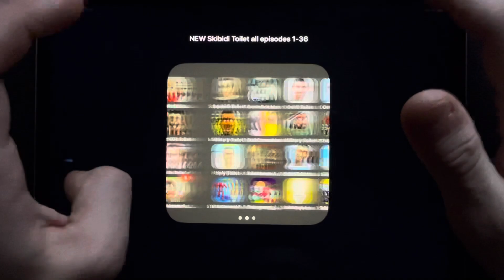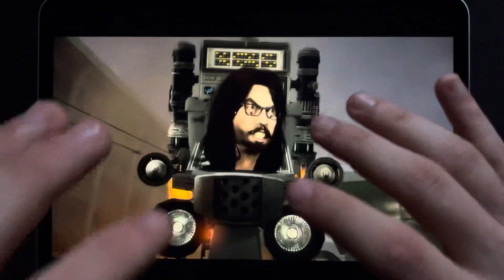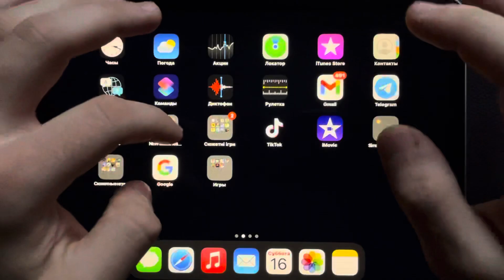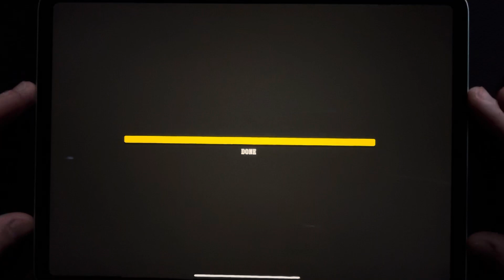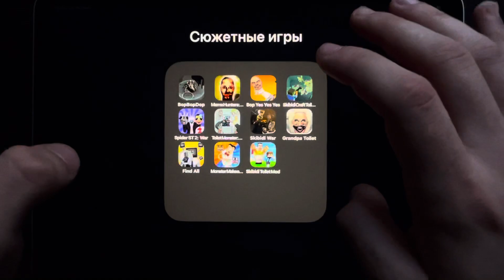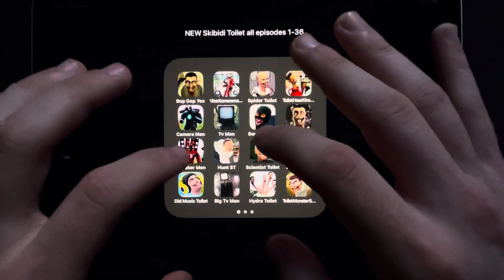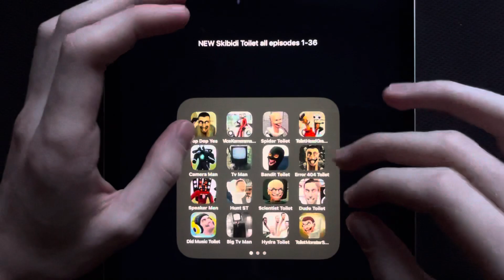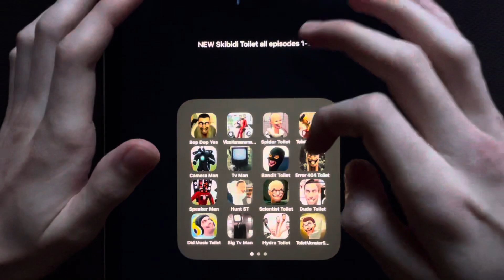Skibidi Toilet 1-62 All Episodes: Tv Woman, Speakerman, Scientist, Cameraman, Tv Man (Episode 62)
Credit to @DaFuqBoom Skibidi Toilet idea!

In the realm of entertainment, the Skibidi Toilet saga unfolds. With episodes, Skibidi Toilet, and Skibidi Toilet, this series has carved its niche. It's a quirky clash between Skibidi Toilet and various adversaries like Cameramen, Speakerman, and G-Man. Dafuqboom, TV Woman, TV Man, Tri Titan, Titan Cameraman, and Titan Speakerman add to the hilarity. Dive into the eccentric world of Skibidi Toilet, including the original and the much-anticipated Skibidi Toilet Part 2, along with all episodes and series skibidi toilet garry's mod, gmod.